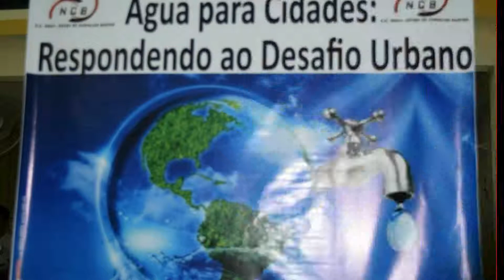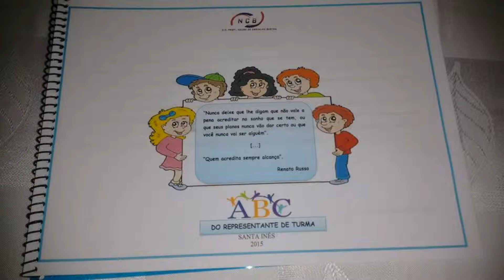Retrospectiva NCB 2015